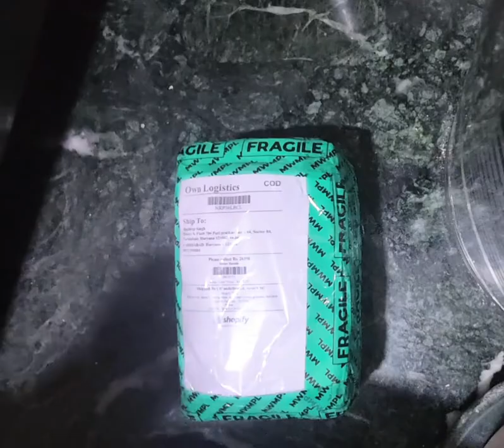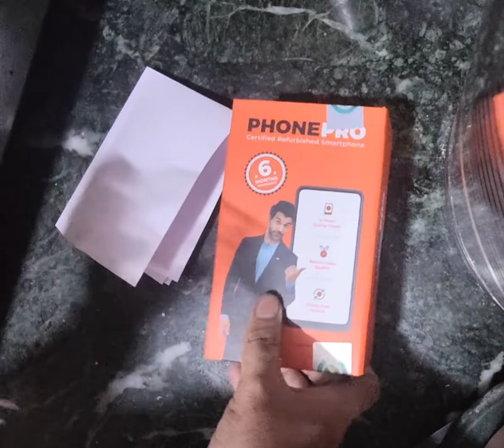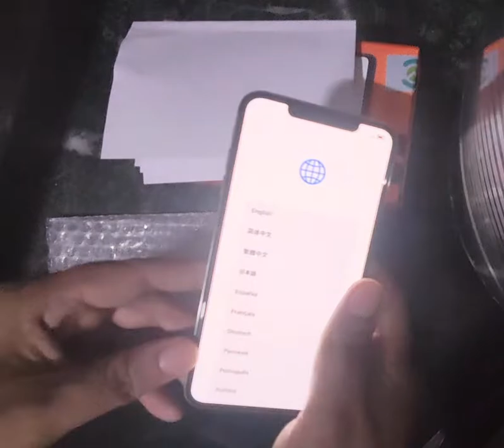Unboxing Refurbished IPHONE XS MAX/CASHIFY/ Purchased for 2XXXX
Hello everyone,